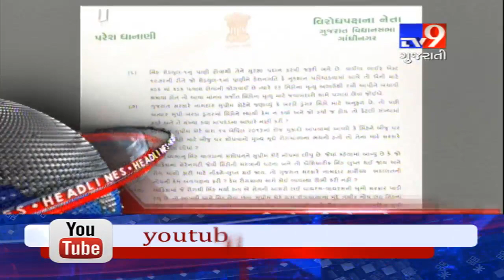TV9 Headlines @ 2 PM